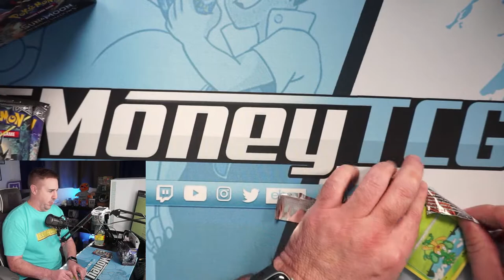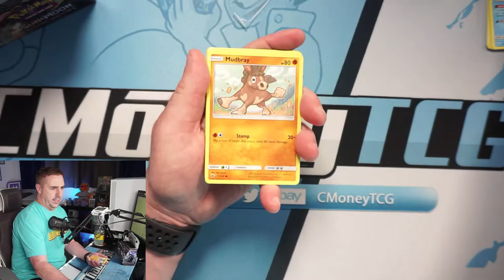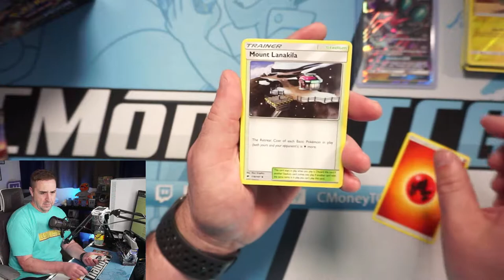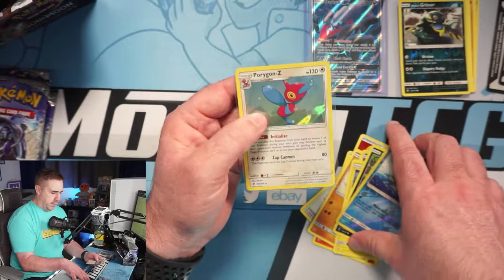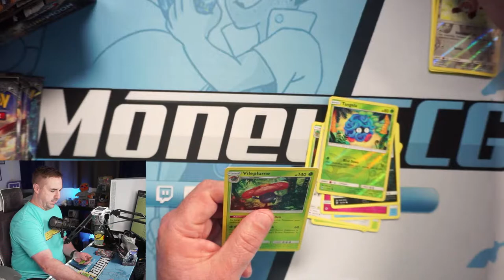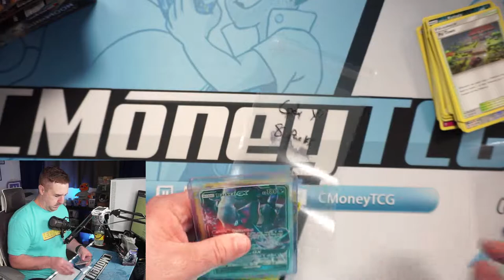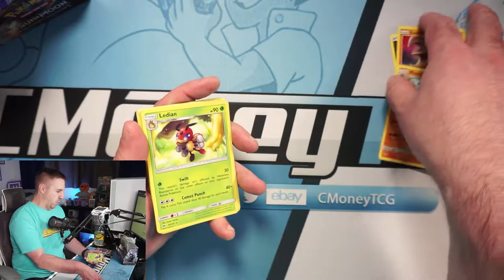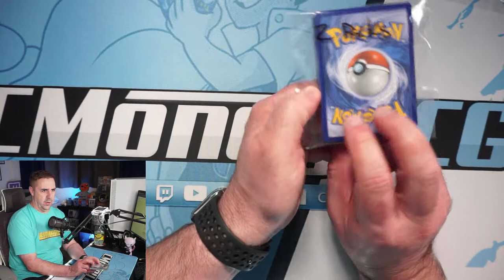OPENING AN ENTIRE BURNING SHADOWS BOOSTER BOX LIVE!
Tonight is the first ever live box break on the channel! Many of you have purchased packs from this sealed Burning Shadows box and we are going to open up the entire thing live and try to pull someone in the community a Rainbow Charizard GX!

My Pokemon Card eBay Store

Have something you want me to open on the channel?
15300 Seagoville Rd.

Official CMoney merch is here! I've got shirts, hats, hoodies and more!

I pulled the two rarest Hidden Fates Cards in one video! Best opening on my channel!

Catch more gaming content from me on Twitch!